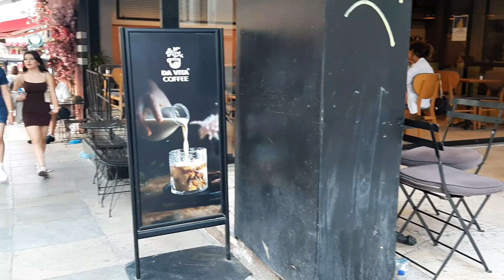Istanbul | walking tour in Kadikoy| TRAVELING TO TURKEY 2022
hello guys
in this video we are walking in the Kadikoy (Gen. Asim Gunduz cd)
this street is so lovely and its placed many people in coffees, stores, pedestrains, so it makes this street full of lively.

stay with me till end of video.